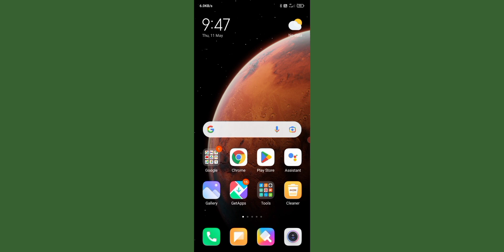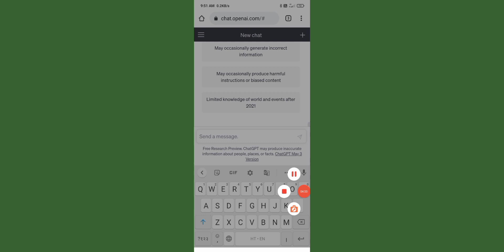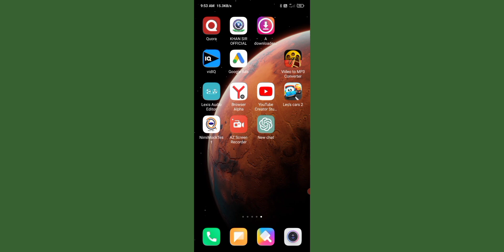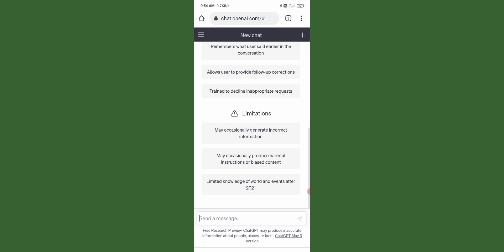इस तरह कहानी यहां से ले और copy paste करे 🔥💯 Monotize copy paste earning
Abute this video
       Hallo dosto aaj ke video me ham janege ki app apne mobile me   इस तरह कहानी यहां से ले और copy paste करे 🔥💯 Monotize copy paste earning
  to video Ko last tak dekhna na bhule agar jankari achha lage to subscribers karna na bhule

Qurise sloved _:

kahani kaha se laye
kahani video Kaise banaye
kahani kaise banaye#rinkuaryantech
no face channel ideas
no face youtube channel ideas
activity rahul
rahul activ
tech champiyan support